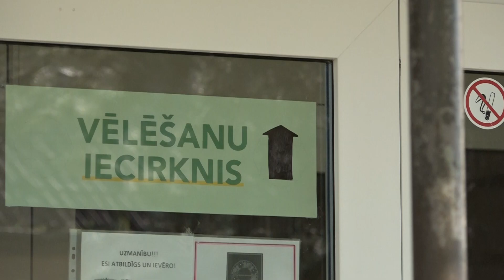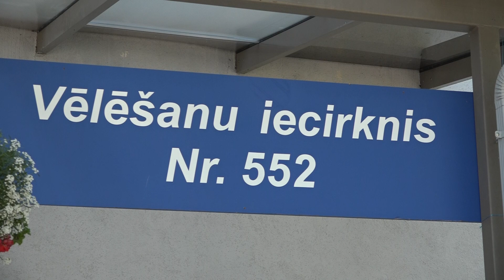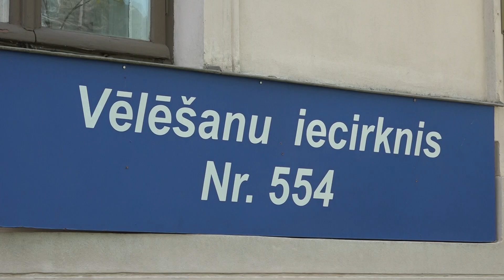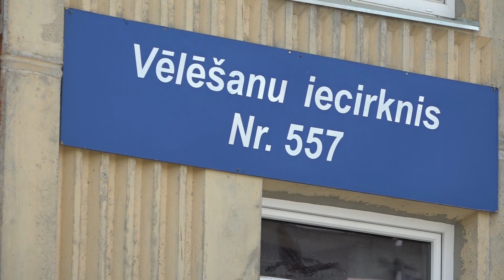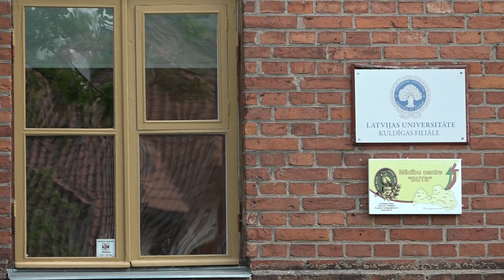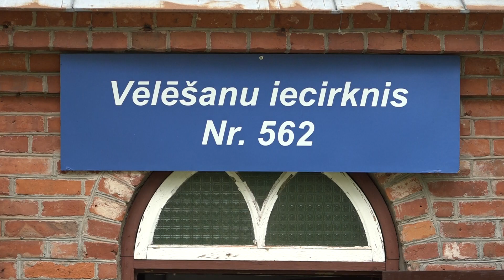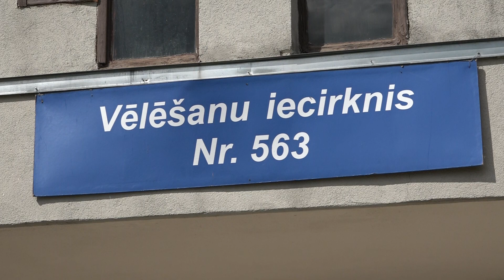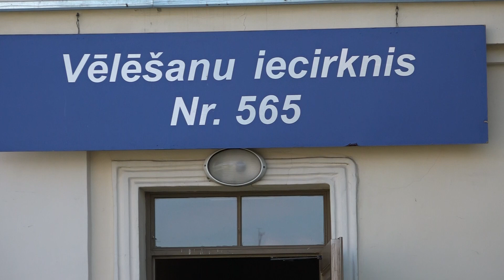Atskats uz aizvadītajām Kuldīgas novada domes vēlēšanām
Šīs pašvaldību vēlēšanas ieies vēsturē ar zemāko balsotāju aktivitāti. Kopumā Latvijā savu balsi atdeva 34,01% iedzīvotāji. Jaunizveidotajā Kuldīgas novadā balsojuši 7352 jeb 31,45% iedzīvotāji. Vēlēšanu dienā Skrundas televīzija devās uz Alsungas, Kuldīgas un Skrundas novadiem, lai noskaidrotu iedzīvotāju domas par šo notikumu.